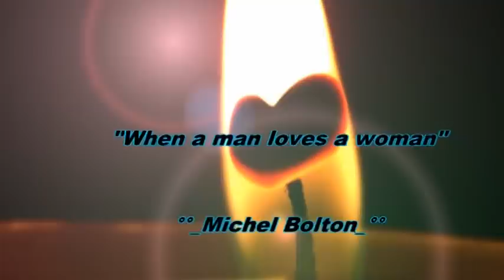♥ ♥ WHEN A MAN LOVES A WOMAN - Michael Bolton ♥ ♥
Titolo Tradotto: Quando Un Uomo Ama Una Donna

Quando mi tiene tra le sue braccia
Lui dice, piccola, sei l'unica per me

Quando un uomo ama una donna
Non riesce a pensare a nient'altro
darebbe il mondo per la bella cosa
che ha trovato, si, se lei è cattiva lui non riesce a vederlo
lei non può sbagliare
gira le spalle al suo migliore amico se dice qualcosa di male su di lei

spende fino all'ultimo centesimo
per cercare di tenersi stretto ciò di cui ha bisogno
rinuncia a tutti gli agi
esce e dorme sotto la pioggia
se lei dice "Amore, è cosi che deve essere"

rinuncia a tutto quello che ha
cercando di tenersi stretto il suo prezioso amore che piange
"Amore, ti prego, non trattarmi male"

fino in fondo all'anima
lei può portargli tanto dolore
si, se lo tratta come uno stupido
lui è l'ultimo che lo viene a sapere, gli occhi innamorati non vedono

Così quest'uomo dice "Mi ami?"
Mi darai tutto ciò che c'è su questa terra
cercando di tenerti stretto il prezioso amore che piange

le dà tutto, non vuole ferire quella splendida ragazza
cosa dici di me, mi ami
e piangerai sempre, piccola